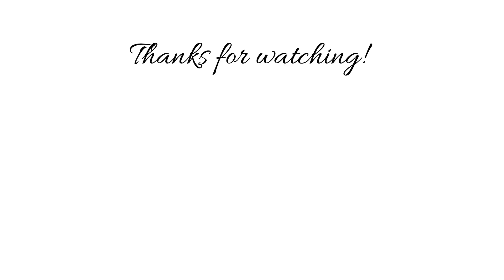HowTo: Create the easiest Card for St. Valentine's!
Hello again! It's been a few since I last posted a video but I'm being a little busy :-) Since in a few days it's St. Valentine's Day, I decided to posted this tutorial I made for Koh I Noor, in which I used Tombows (Dual Brush) with 4 different techniques. I really hope you'll find it useful guys! Hope you don't mind if there's no mandalas this time!

MATERIALS:
-Tombow Dual Brush